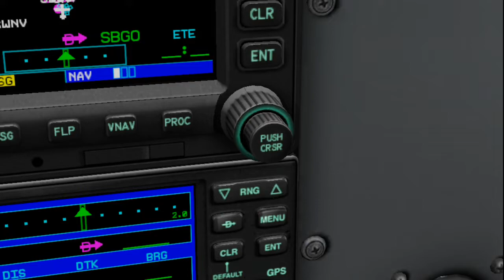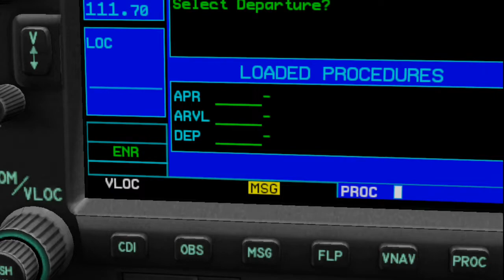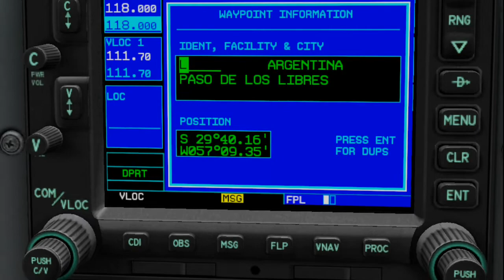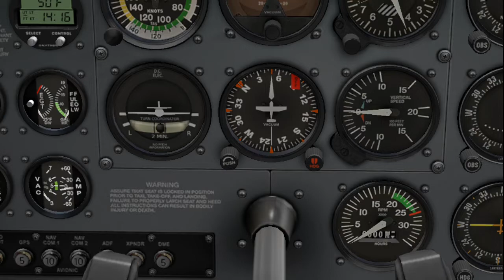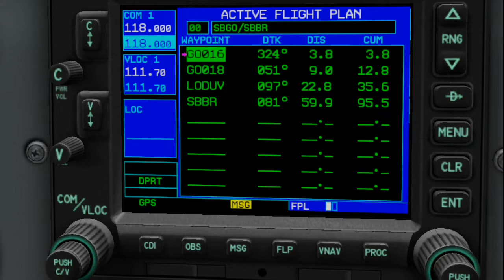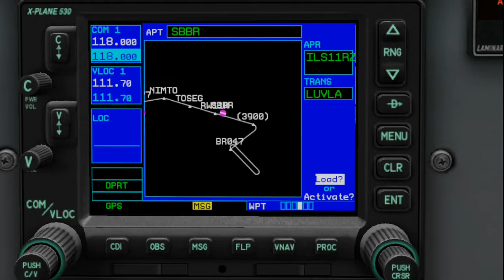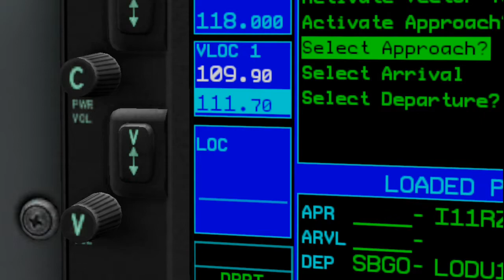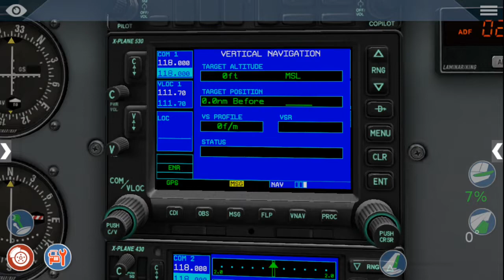XPLANE MOBILE VIDEO 44 - GPS MONTANDO PLANO DE VOO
👨‍✈️ CMTE VINY

✔BAIXAR CARTAS INTENACIONAIS os dois links sao de sites diferentes mais muito bons

➡️📱Aparelho Celular
✅Samsung Galaxy S7
✅64bits
✅32Gb interno
✅Tela 5.1

➡️ 🖥🖱 PC GAMER
✔Placa Asus Maximus VI formula ROG
✔I5 4460 4° Geracao
✔20Gb Ram Ddr3 Corsair Vengeance
✔Video GTX 970 G1 Windforce 4Gb
✔Fonte CX 750 Corsair
✔Gabinete Cooler Master Storm Strike
✔headset Kanup 7.1
✔Joystick Logitech Extreme 3D Pro
✔REDE ONLINE - IVAO 🎧 XPLANE 11

➡️SIMULADORES

✔XPLANE 11 ORIGINAL STEAM PC✈

✔XPLANE 10 ANDROID✈

✔INFINITE FLIGHT ANDROID✈

✔REAL FLIGHT  ANDROID✈

✔FLIGHT SIMULATOR 2004 PC✈